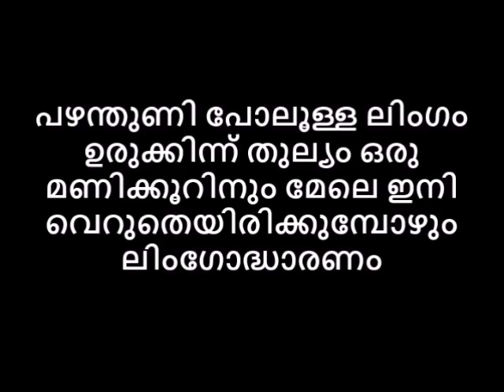പഴന്തുണി ലിങ്കേശൻ ഉരുക്കായി മണിക്കൂറിനും മേലെ ഇനി വെറുതെയിരിക്കുമ്പോഴും ലിംഗോദ്ധാരണം Reloaded